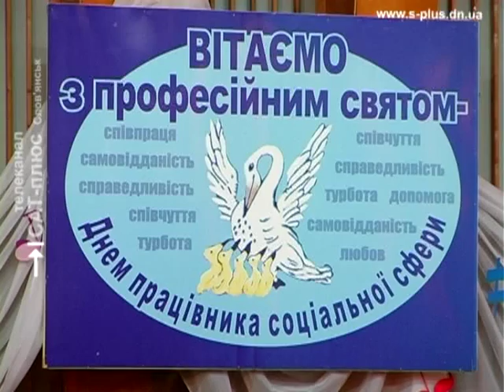День соцработника Славянск